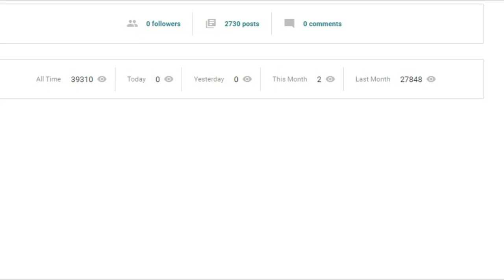My money making blog got 27,000 views in one month.